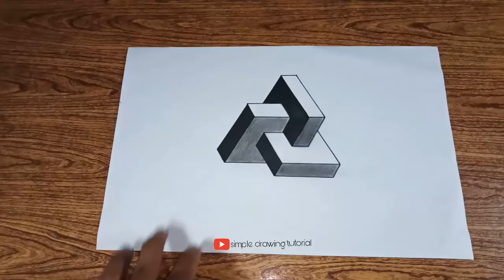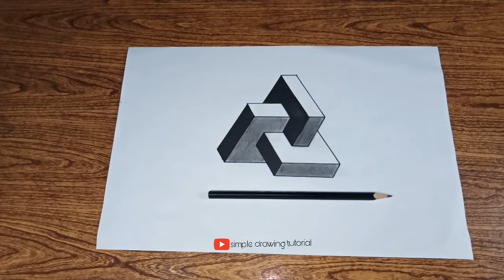Cara menggambar 3d pola geometris mudah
gambar pola geometris sudah ada ratusan tahun lalu gambar geometri banyak digunakan pada bangunan bangunan kuno seperti masjid, istana dan bangunan lainnya selain rumit ukiran geometri juga sangat indah dan simple drawing tutorial akan membagikan tutorial menggambar 3d geometri sangat mudah dan sederhana saya juga menyertakan ukurannya step by step agar kalian bisa langsung mencobanya di rumah kalian bisa aplikasikan gambar ini di kertas ataupun di tembok kamar kalian selain indah gambar ini juga bisa kalian share ke media sosial agar semua orang tau hasil karyamu yang menakjubkan pola gambar 3d